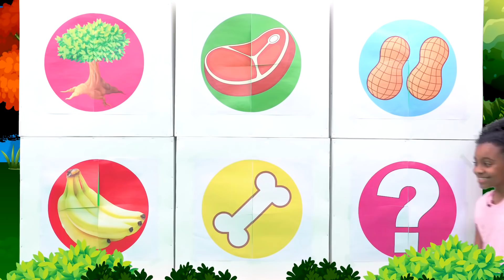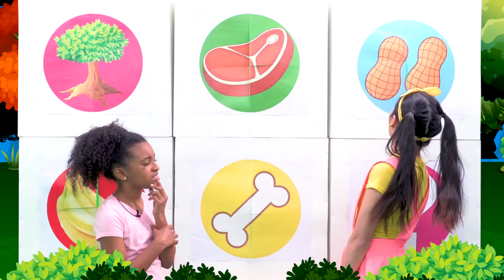Ellie Sparkles Plays DIY Box Fort Game In The Classroom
Welcome to Ellie Jr! Join Ellie Sparkles as she explores your favorite toys from Disney Jr, Nick Jr, Paw Patrol, PJ Masks, Peppa Pig and more!